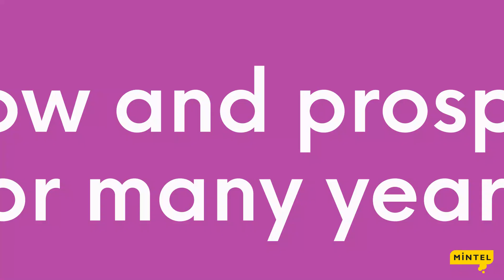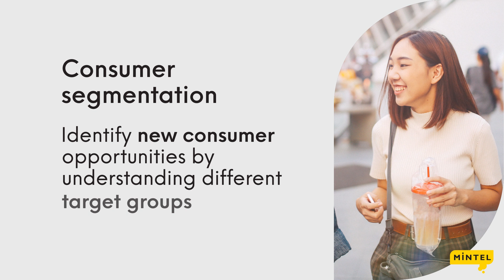Mintel Reports Thailand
An expert-led interactive research tool that unlocks everything about what Thai consumers want and why.